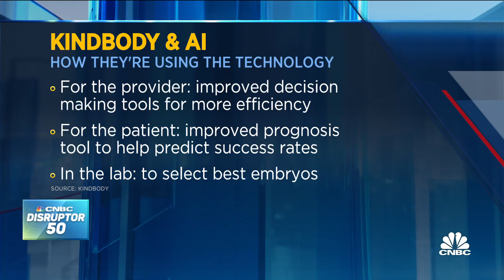Kindbody founder Gina Bartasi on democratizing fertility treatment care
Gina Bartasi, founder and executive chair of Kindbody, joins 'The Exchange' to discuss the role of A.I. in fertility treatment, making fertility care more affordable, and Kindbody's growing partner network.